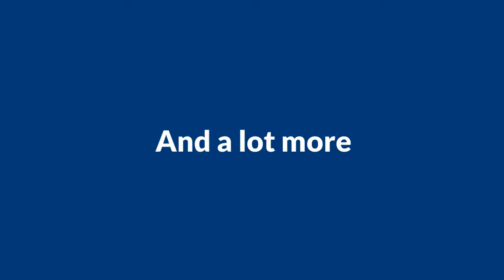Demo empresa5 plata